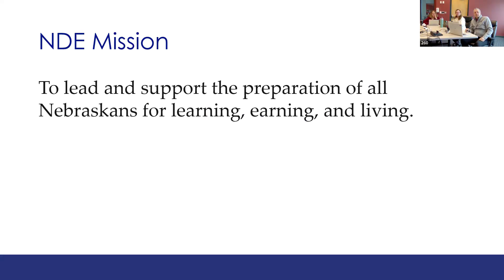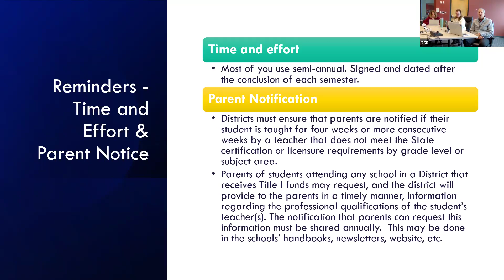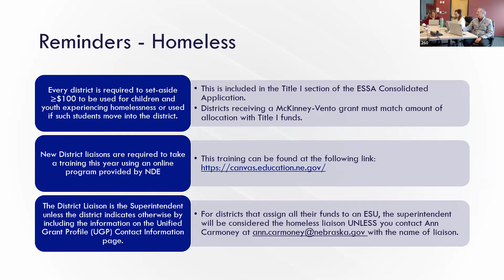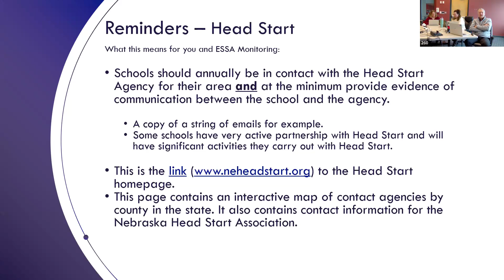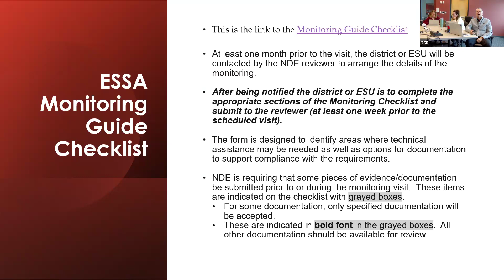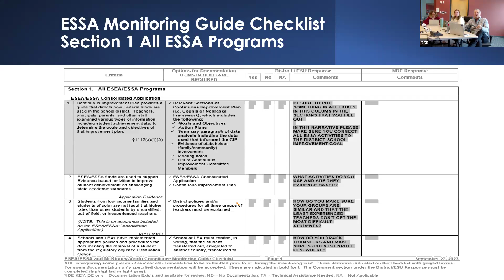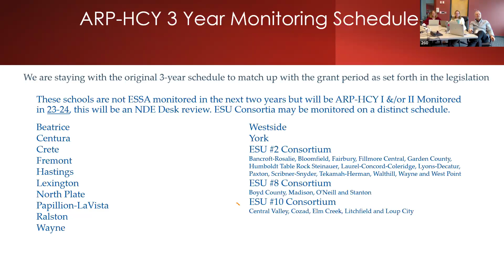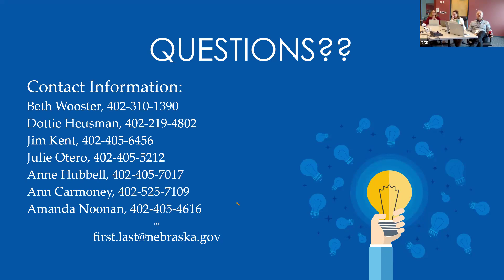Federal Programs Monitoring Workshop